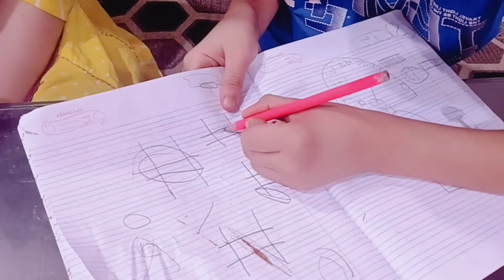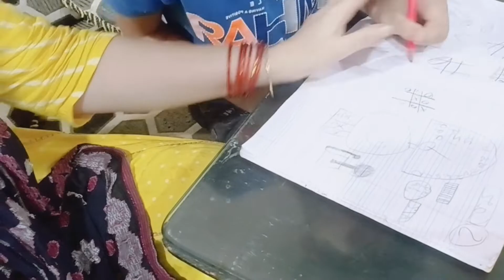Aaj bahut din bad gai apne mayke|| Fouzia rahman vlogs